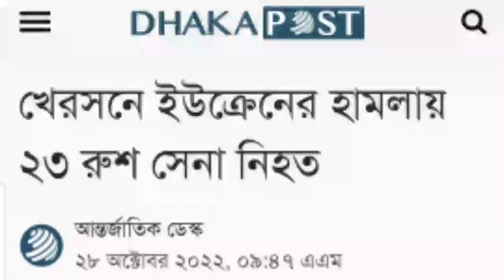হঠাৎ একি তান্ডব ঘটালো জেলেনস্কি - রুশ 23/58 || বড় ভূল করলো জেলি || পুতিন